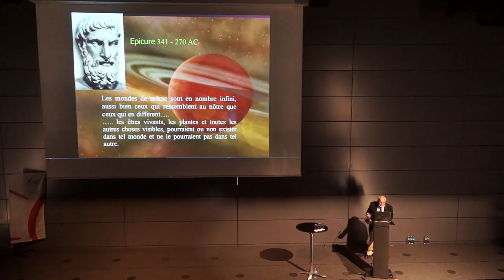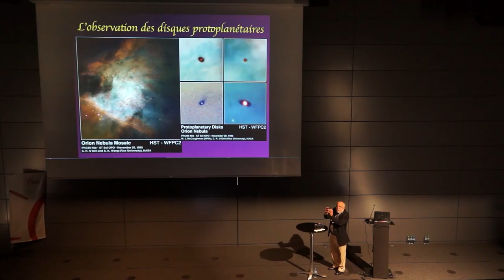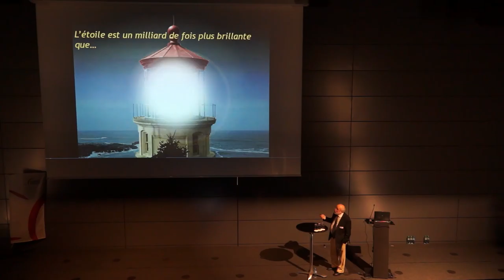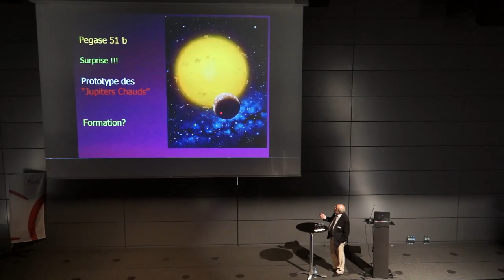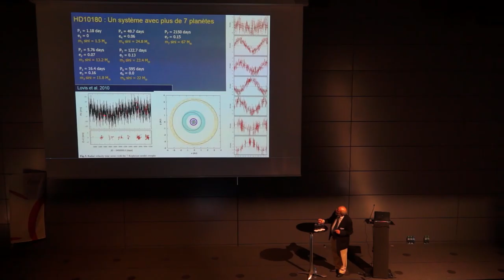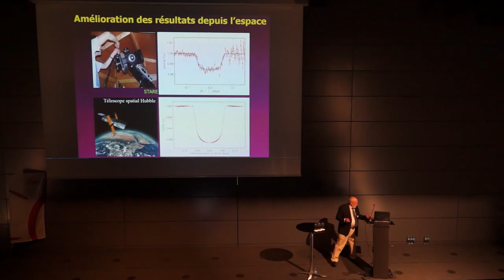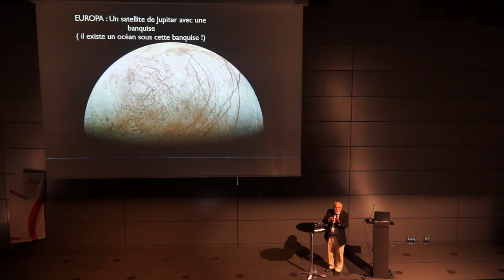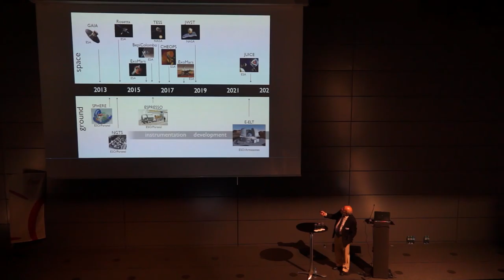D'autres Mondes dans l'Univers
Forum Romande Energie 2016.
Présentation du Professeur Michel Mayor.